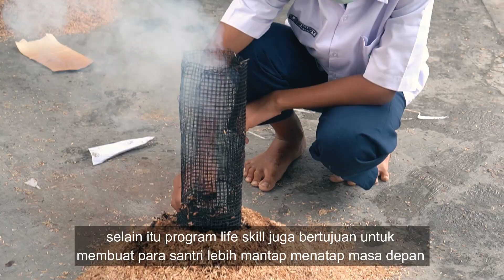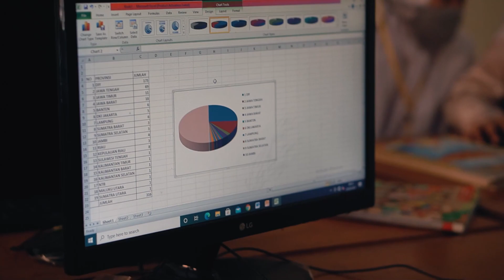PROGRAM LIFE SKILL 2021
Semoga menjadi amal kebaikan dgn menebarkan info2 baik ini.

Donasi operasional dan pengembangan Media Dakwah Terpadu Darul Quran bisa ditransfer ke :
Bank BRI
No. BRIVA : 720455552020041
atas nama Media Darul Qur'an.